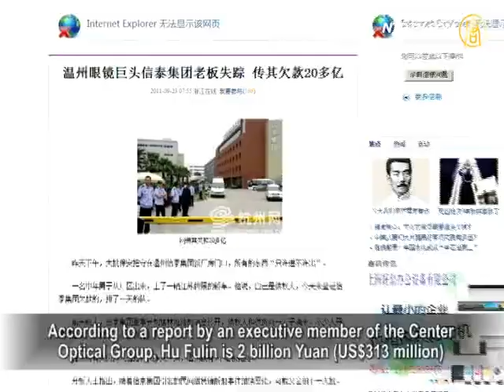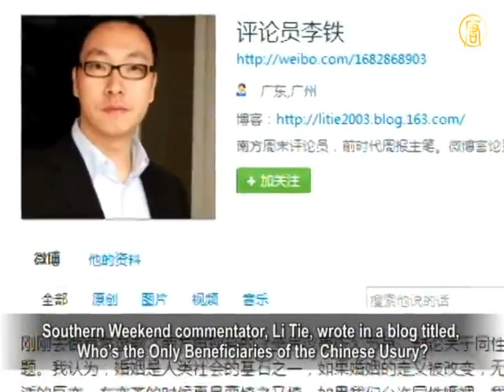China's Dangerous Usury-Loan Bubble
Recently, mainland China media reported that four major
state-owned commercial banks had 420 billion Yuan
(US$650.7 million) less on deposit in its first two weeks of
September than they did at in the end of August.
Expert pointed out that the money might have gone into
the private lending market.
There are signs that suggest that these monies were headed
for the civilian usury lending market.
Meaning, these funds were lent out at exorbitant interest rates
and may become the next bubble to pop after the real estate bubble.
The consequences of such an event could be catastrophic.

On September 22, mainland media reported that China's four
state-owned commercial banks, Industrial and Commercial
Bank of China Limited, Agricultural Bank of China, Bank of China,
and China Construction Bank, had 420 billion Yuan
Some expert believed that this 420 billion Yuan
(US$650.7 million) figure is only about 1.5 percent of
the total Chinese savings of 33 trillion Yuan (US$5.16 trillion),
and thus a relatively insignificant number.

However, Carolina Aiken, assistant professor of marketing
at the University of South indicated that this 420 billion Yuan
(US$650.7 million) may have been poured into
If state-owned banks are also involved in usury,
the total money involved can not unfathomable.

Tian Xie: "I think the money in question has gone into
the private lending market, which is now totally out of control.
Monthly interest rates range from 3 percent, to 6 percent,
and all the way up to 15 percent, which is unbearably high!
Think about it, with a monthly interest of 15 percent,
the annual interest rate would be 180 percent, meaning,
for every $100 loaned, $280 would need to be paid back.
This is usury, and even super-usury!"

On September 22, NTD TV's report, Chairman of Center
Optical Group On the Run, revealed that the chairman of
the Zhejian Province eyeglass industry, Hu Fulin,
has fled to the United States.
According to a report by an executive member of the Center
Optical Group, Hu Fulin is 2 billion Yuan (US$313 million)
in arrears on his loans, including a 800 million Yuan
(US$125 million) bank loan, and a 1.2 billion Yuan (US$187.8 million) private usury loan.
His interest payments run close to 30 million Yuan
(US$4.69 million), per month.

From January through September, more than 20 companies
closed down in Wenzhou City, China, due to owners defaulting on their usury loans and skipping town.
This trend is spreading to other cities as well, such as:
Hangzhou, Ningbo, Taizhou, and Quzhou, etc.

According to the report, A Survey on Private Lending,
conducted by the Central Branch of People's Bank of Wenzhou,
89 percent of individuals and 59.67 percent of the companies
surveyed are involved, in some way, with private lending.

As indicated in author Tong Dahuan's article, Who Stirred
the Civil Usury Muddy Water, a China Business reporter found
that whether it is bank funds, or private owned capital,
to grant small credit loans or to serve as a loan guarantee,
when it involves usury, very little of it goes back into the industry.
The so-called 'usury-critical situation' is just another case
of banks and state-owned enterprises being at the top of
the usury-loan chain.

NTD reporters Zhao Xingru, Wu Wei and Wang Mingyu